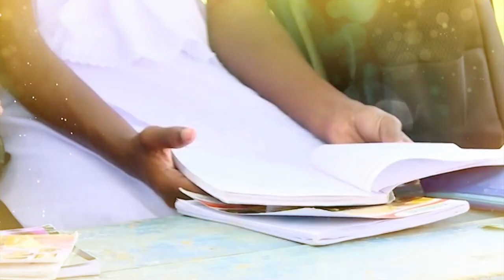Daham Pasal geethaya - Sudo sudu Hima Kathara Athare - Dhamma School Song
Celebrating 10 years anniversary milestone is a big achievement.

This remarks 10 years success of our Heathrow Athula Dassana Dhamma school ,United kingdom.This Daham Pasal song specially created to celebrate this big achievement
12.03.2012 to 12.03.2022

දහම් පාසල් ගීතය

සුදෝ සුදු හිම ශිඛර දියවි -  ගලා යන බුදු දහම් ගඟුලේ
අවට පිපි මල් ගෙනෙන  සුවඳේ - මුසුව දම් රස හමයි ගුවනේ
දහම් පාසල් මවුනි අපගේ - නමා නමදිමු  සිරස බැතියේ
දිනා හොදහිත් දනන් ඇසුරේ - බෙදමු දම් රස ලොවට එකසේ

තුඩෙන් තුඩ දම් නඳින් හඬවා - අතින් අත දම් කුසුම් ගවසා
හදින් හද මුදිතාව අතුරා - ගයමු ජයගී පිරිත් මතුරා. //

දිනා හොදහිත් දනන් ඇසුරේ - ලොවට දම්රස බෙදමු එකසේ

දහම් පහනින් නුවන් දල්වා - උගෙන බුදු සිත තමන් විමසා
එවන් මනසින් අනුන් වටහා - වඩමු මෙත් සිත් බවුන් සපුරා...//

පද රචනය - අරුණ කෞෂල‍්‍යා රණසිංහ
සංගීතය - ඉන්ද්‍රජිත් මිරිහාන
පටිගත කිරීම - ලස්සන ඩිග්ජිටල් වීඩියෝ
හීතෲ අතුල දස්සන දහම් පාසලට 10 වසරක් පිරීම නිම්ති කොට ගෙන  ජ්‍යාත්‍යයන්තර දහම් පාසල් උදෙසා නිර්මාණය වූ දහම් ගීතය.